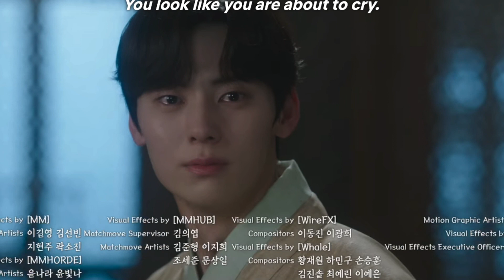Alchemy of Souls Season 2 Episode 4 Netflix Review and Breakdown (spoilers) Alchemy of Souls Part 2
I published a kid's picture book about a little ninja:

✅ Help support me:
The Ruby Tuesday Merch!:

Nicolas Cage Ratings Explained:
5 - Nic Cage in - Lord of War
4 - Nic Cage in - Leaving Las Vegas
3 - Nic Cage in - Pig
2 - Nic Cage in - Con Air
1 - Nic Cage in - The Wicker Man Remake
0 - Nic Cage in - Left Behind